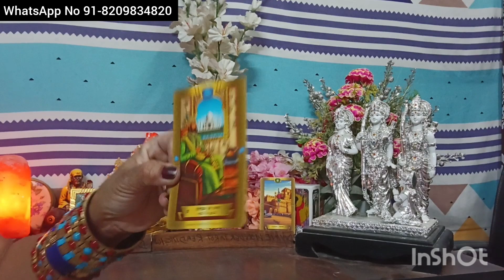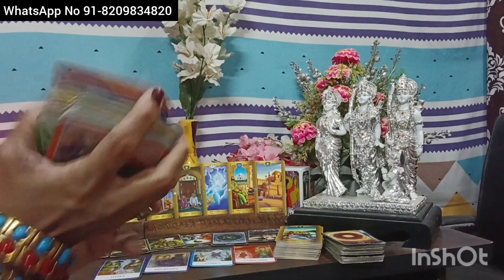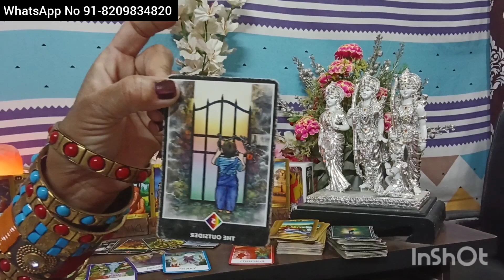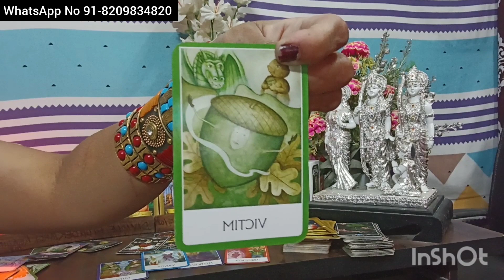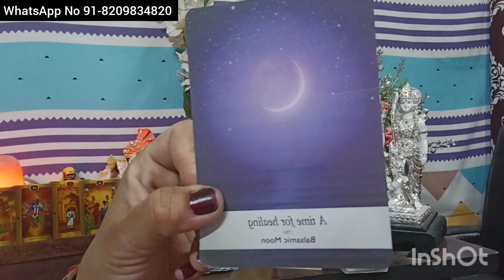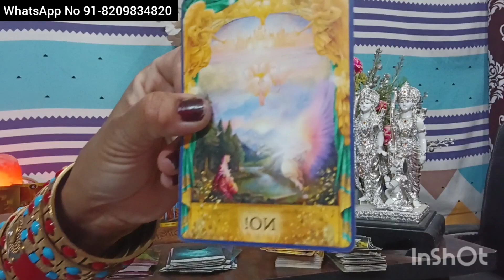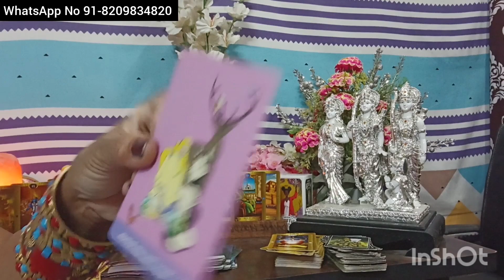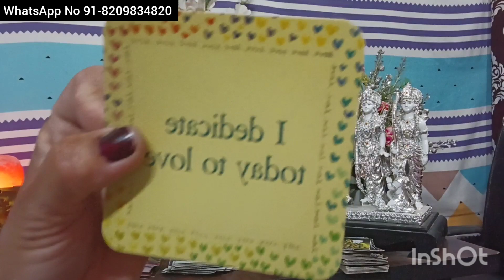AAKHIR AB THIRD PARTY KYA KARAMKAAND KARNA CHAHTI HAI AAPKE PERSON K LIYE.....